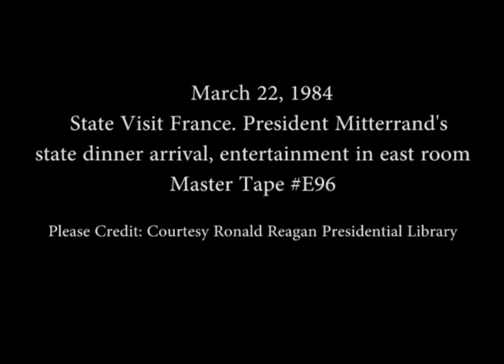State Visit of President Mitterrand of France on March 22, 1984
Full Title: State Visit France.  The Mitterrand's arrive for State Dinner at North Portico, The Reagan's and Francois Mitterrand and Danielle Mitterrand descending Grand Staircase,  Entertainment by Julio Iglesias followed by President Reagan's Remarks in East Room on March 22, 1984

Transcript: N/A

Production Date: 3/22/1984

Access Restriction(s):Unrestricted
Use Restriction(s):Unrestricted